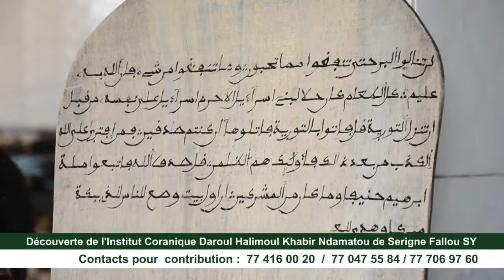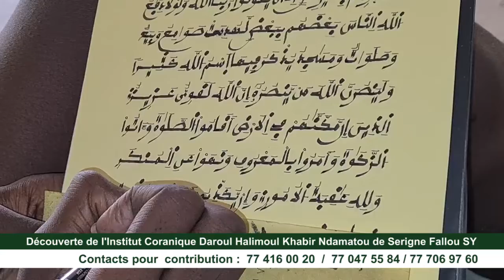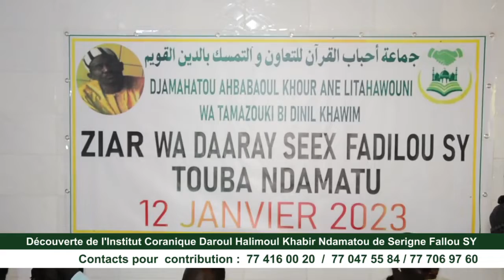PUBLI DAARA QANLIMUL HABIR SY A TOUBA NDAMATOU